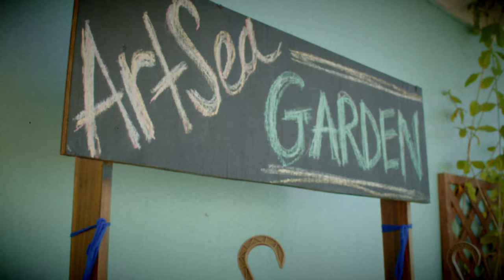Vibes Farm - "Spend The Day" Ft. Kat Hall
"Spend The Day ft Kat Hall" was written, recorded, produced and performed by Tyler M Giddens along with Performances and collaborations by Kat Hall (Vocals) and Garret Silver ( Saxophone)